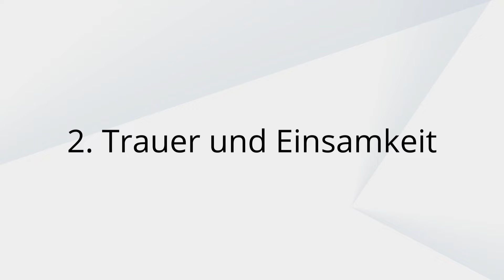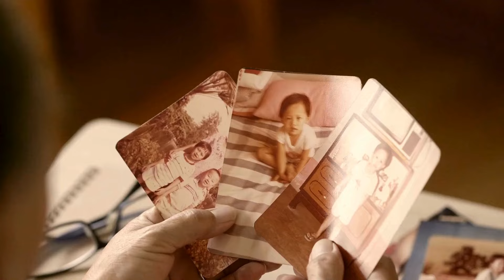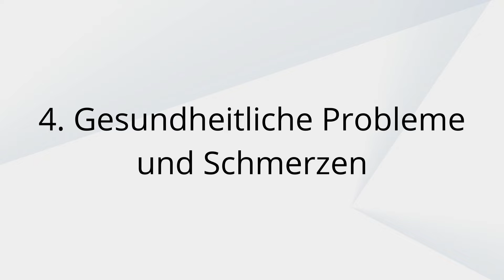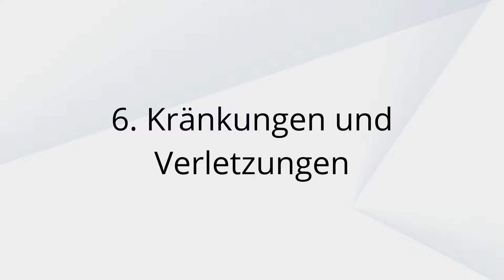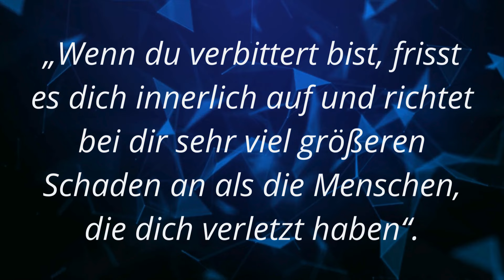Warum sind alte Menschen oft so verbittert? – 7 Ursachen für Verbitterung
Kennst du noch die zwei alten Männer aus der Muppet Show, namens Waldorf und Stadler? Sie sind boshaft, schimpfen über alles und jeden und finden alles nur noch grässlich. Als Zuschauer finden wir das lustig, aber im realen Leben ist es im wahrsten Sinne des Wortes bitter. Egal, ob man selber betroffen ist oder solche Menschen in seinem Umfeld hat. Betroffene sehen sich als Opfer von allem Schlechten, das ihnen vermeintlich von anderen zugefügt wurde. Sie beklagen sich darüber, ungerecht behandelt worden zu sein und nicht bekommen zu haben, was ihnen zusteht. Menschen, die mit dem dauerhaften Gefühl der Frustration, Boshaftigkeit, wachsendem Groll sowie einer negativen Lebenseinstellung leben, sind in der Regel verbittert. Doch warum genau gibt es eigentlich so viele verbitterte, alte Menschen? In diesem Video erfährst die häufigsten Ursachen für Unzufriedenheit im Alter.

📢 Teile das Video mit Familie, Freunden und Bekannten
💬 Kommentiere deine Gedanken und Erfahrungen

Möchtest du dein Leben verbessern oder dich persönlich weiterentwickeln? Benötigst du Tipps für psychische Probleme oder möchtest die Grundlagen der Psychologie im Alltag zu deinem Vorteil nutzen? Dann bist du hier genau richtig! Herzlich Willkommen auf dem Kanal von „Psychologie2go“. Hier findest du schnell anwendbare Techniken, praktische Informationen und interessantes Wissen rund um die Themen Psychologie und Persönlichkeitsentwicklung. Profitiere von spannenden Videos, um die beste Version deiner selbst zu werden oder um einfach nur unterhaltsame Psychologiefakten zu erfahren. Nutze die Möglichkeit deine Persönlichkeit zu entfalten, deine Ziele zu erreichen, deine Träume zu erfüllen sowie glücklich und erfolgreich zu werden.